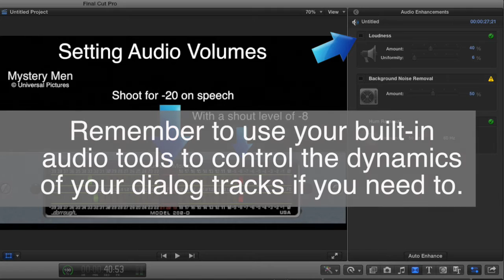Setting Audio Levels for Your Film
What Pro levels look like.